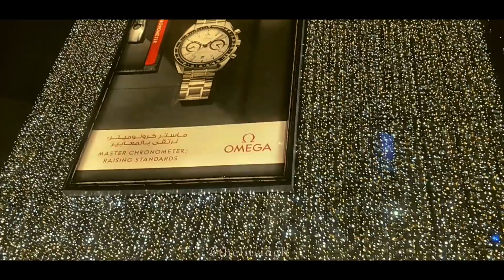LALIT SINGH LIVE | DUBAI TOUR 2018 | LIT VLOGS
LALIT SINGH LIVE IN DUBAI (AUGUST 2018)

Venues :
Club Everest, Dubai
Warehouse, Abu Dhabi